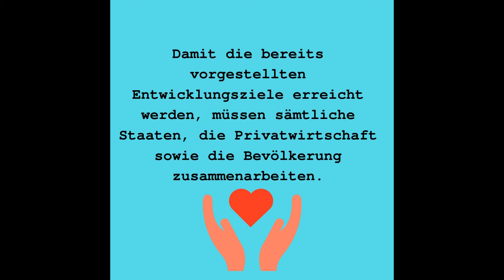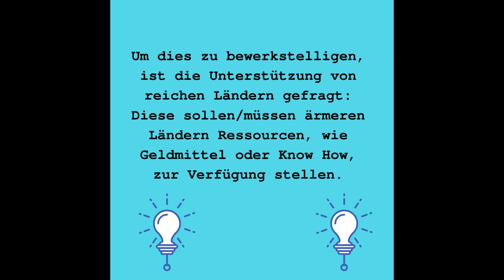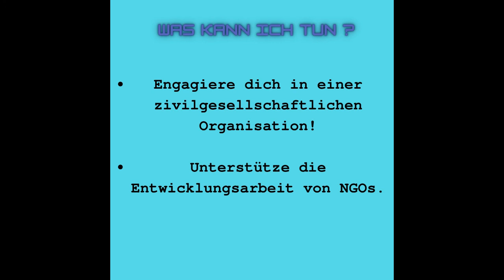# Mit dem friends die Welt retten: Ziel 17: Partner­schaften zur Erreichung der Ziele!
Hallo!
Heute wollen wir euch das 17. und letzte Ziel für nachhaltige Entwicklung vorstellen: Partner­schaften zur Erreichung der Ziele!